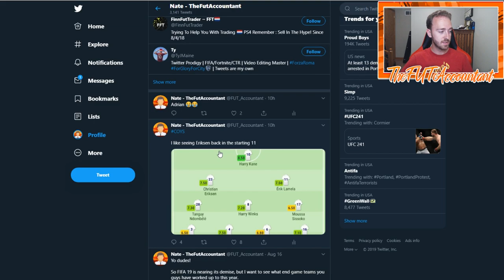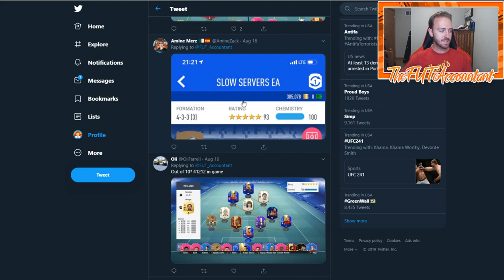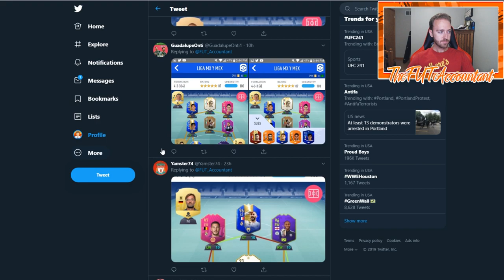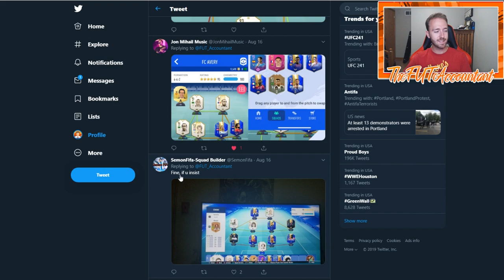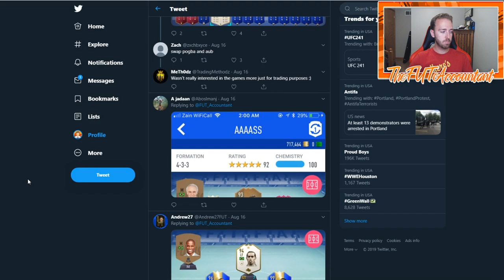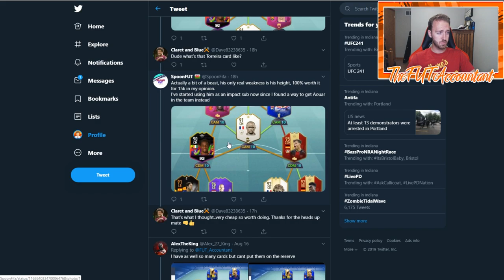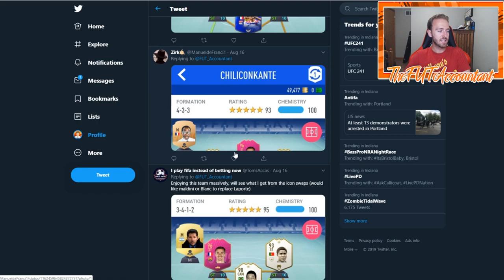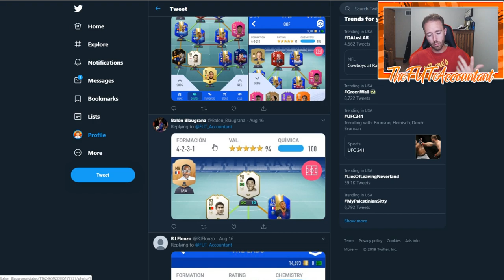INSANE FIFA 19 END GAME SQUADS! REVIEWING YOUR TEAMS! FIFA 19 Ultimate Team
Taking a look at FIFA 19 end game squads and the teams you guys have grinded towards this year!